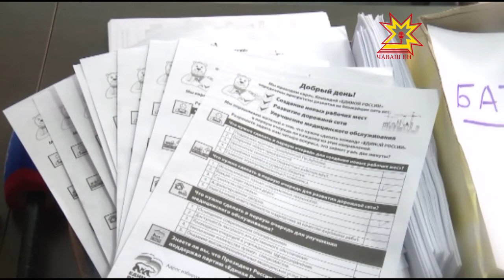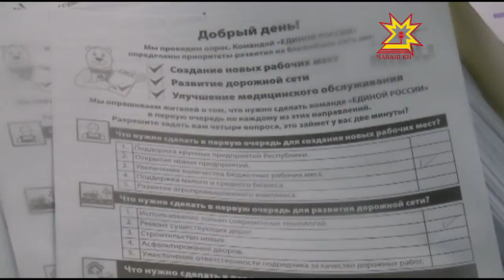Программа Единой Росси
В течение предвыборной компании партии  работали с избирателями, проводили встречи, собирали наказы. Сегодня в региональном отделении партии «Единая Россия» изучали наказы, которые получили кандидаты в депутаты Государственного Совета Чувашии.